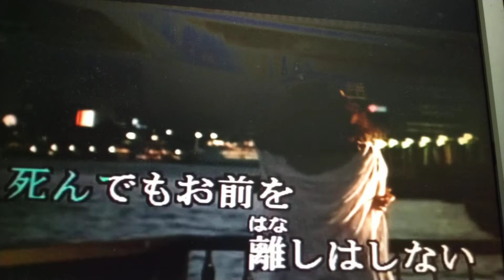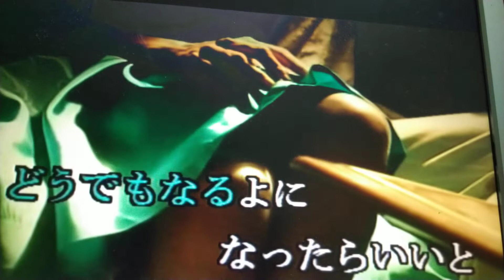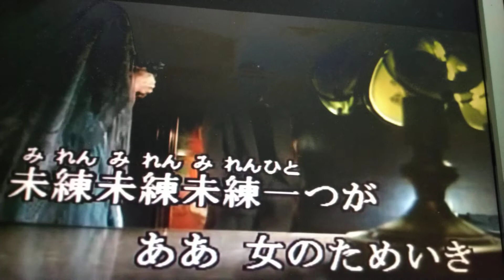女のためいき森進一/Tiffany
女のためいき（カラオケ)森進一